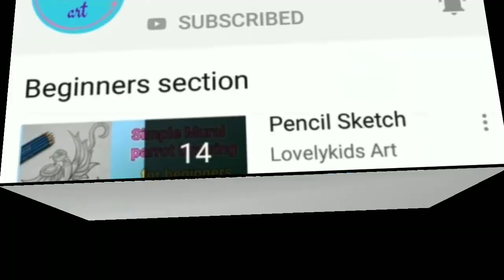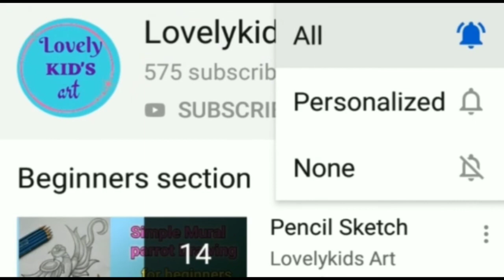Simple Bird drawing by Oil pastel#oilpasteldrawing#creativeart#paintingforbeginners#easydrawing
Hello friends.

In this video shows that very easy and simple Bird drawing by Oil pastels